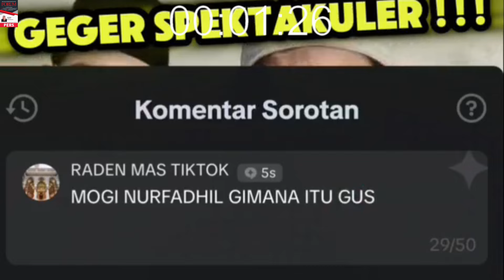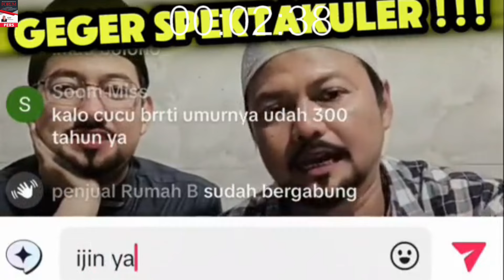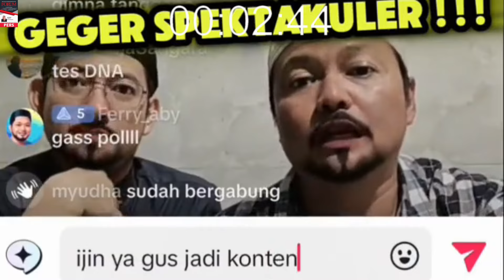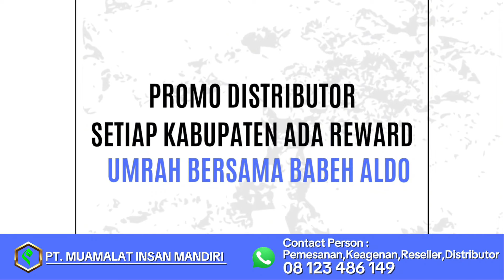IMAD GAK PUNYA MALU NGAKU CUCU SULTAN HASANUDIN BANTEN ⁉️ DITANTANG OLEH KETURUNAN LANGSUNG ‼️